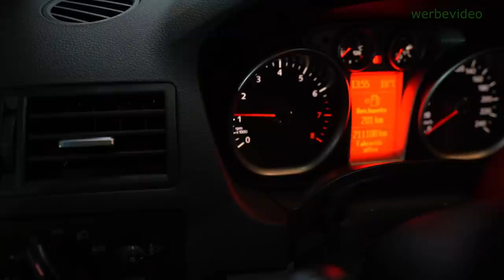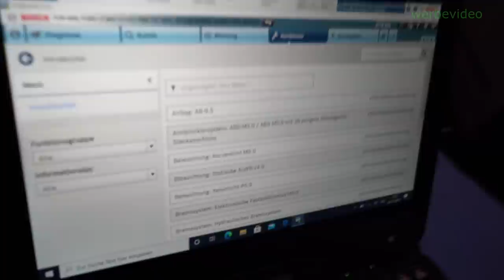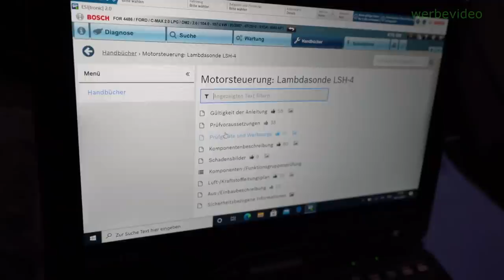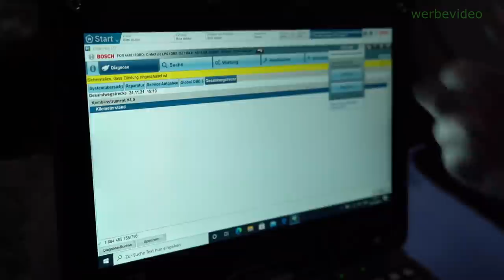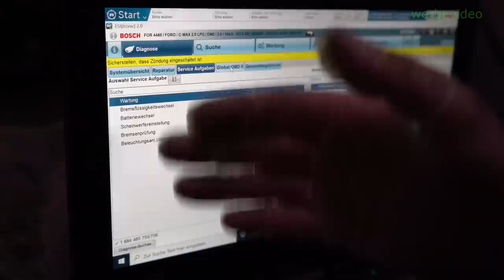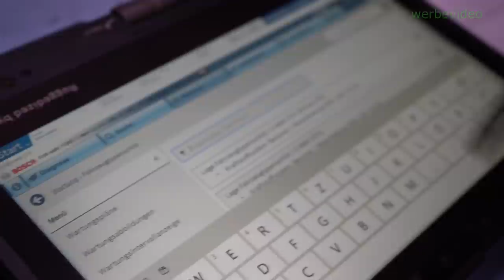Seit Jahren fährt der Kunde so rum | Werkstätte finden den Fehler nicht!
Finden wir den FEHLER ?

Bosch KTS 960 mit Bosch ESI[tronic] 2.0